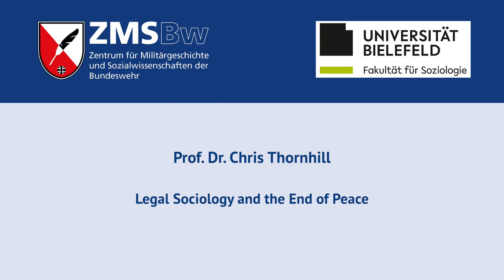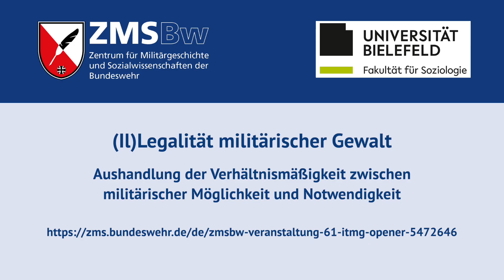Abschlussvortrag: Legal Sociology and the End of Peace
Abschlussvortrag
Chair: Dr. Frank Reichherzer und Dr. Henning de Vries

Prof. Chris Thornhill (University of Manchester)
Legal Sociology and the End of Peace

Die 61. ITMG des Zentrums für Militärgeschichte und Sozialwissenschaften der Bundeswehr (ZMSBw) in Zusammenarbeit mit der Universität Bielefeld stellt sich Fragen zur Legalität und Illegalität militärischer Gewalt.

Anlass zur Frage, unter welchen Bedingungen Militär eingesetzt wird und wie es operiert, bietet nicht nur der Krieg Russlands gegen die Ukraine, aber auch die Auslandseinsätze der Bundeswehr.

Wo entstehen Grauzonen? Wo entstehen Spannungen zwischen militärischer Notwendigkeit und Möglichkeit? Wie werden diese ausgehandelt? Diesen Fragen widmen wir uns auf der Tagung und blicken dabei auch über Deutschland hinaus auf die historische Entwicklung der internationalen Rechts- und Friedensordnung.